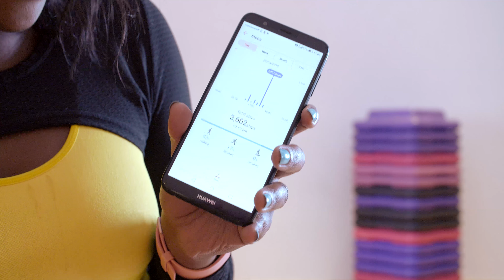3,000 STEP WORKOUT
Today’s workout is a 3000 Step Challenge! I’m going to be using my Huawei P Smart phone to track my workout and make sure I smash those 3000 steps.

Stay Healthy & Luscious! x